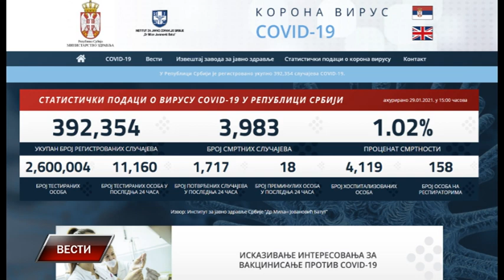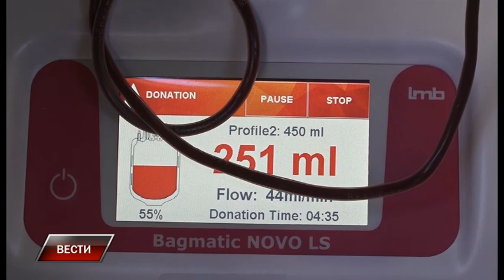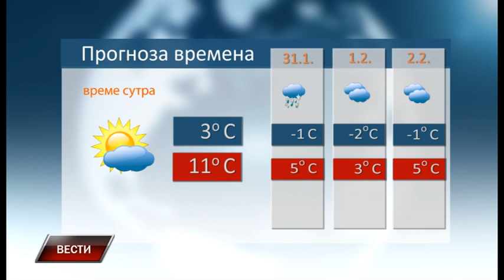Vesti 29 1 2021